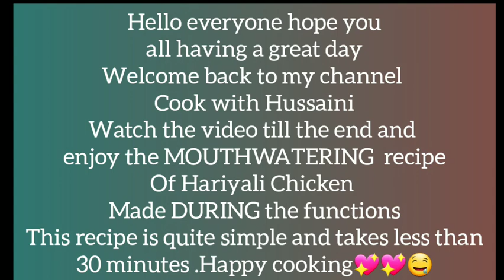Hyderabadi hariyali chicken|green chicken|cook with Hussaini|Green masala chicken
INGREDIENTS:-
■ 2KG CHICKEN
■ I BUNCH MINT
■ 2 BUNCH CORIANDER
■GREEN CHILLIES ACCORDING TO YOUR SPICE LEVEL
■ 250GRM CURD
■ HANDFUL OF ALMONDS
■ 1 LEMON
■ 1TSP GARAM MASALA POWDER
■1TSP SALT